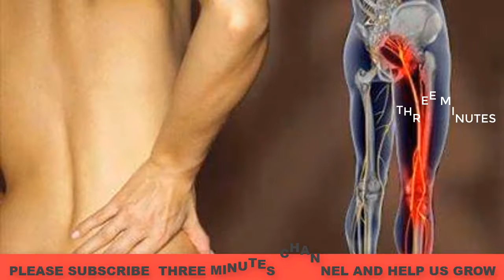IDUPPU VALI HIP PAIN BACK PAIN HOME REMEDY FASTEST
★If you find any of your Copyrighted material in this video, please leave us a message so we can resolve the issue. Thank you in advance.